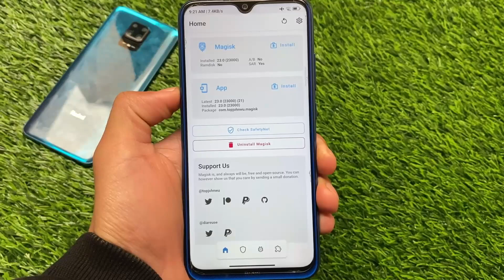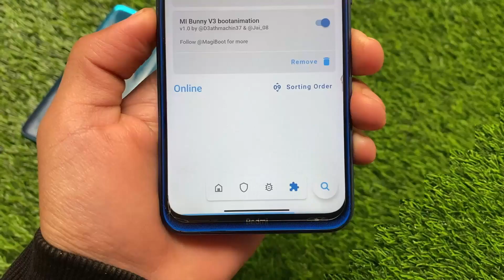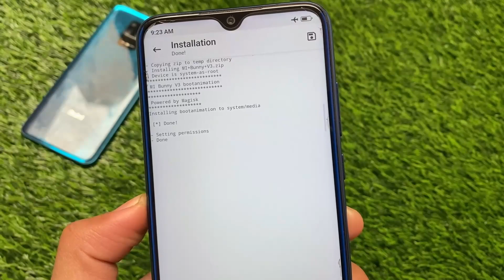A Must try Boot Animation for you...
Hello Everyone, This is Karan here & I Welcome you to my Channel named "Karan Arora". In this video, you'll see " A Must try Boot Animation for you... "

Topics covered:-
boot animation android
new boot animation android
boot animations for android
magisk
magisk boot animation

Credits :- Magiboot & Dev's